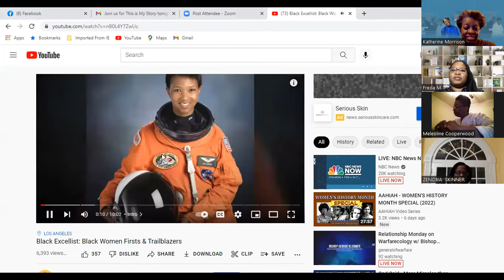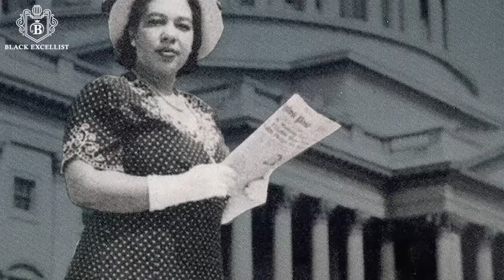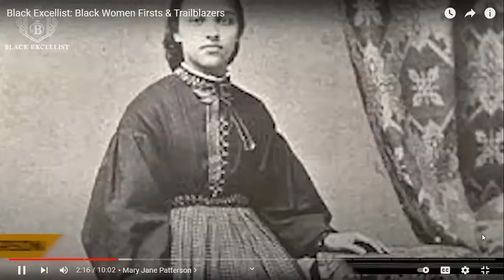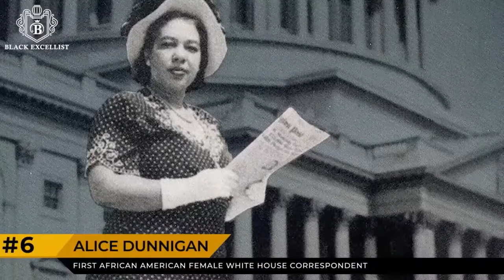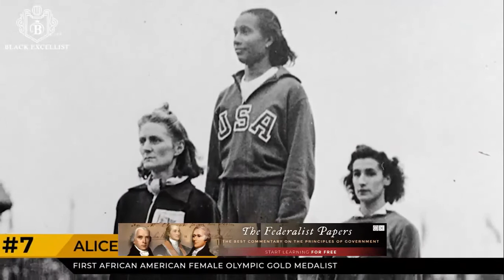This is My Story 3 7 22 Guest Evangelist Freda Morrison